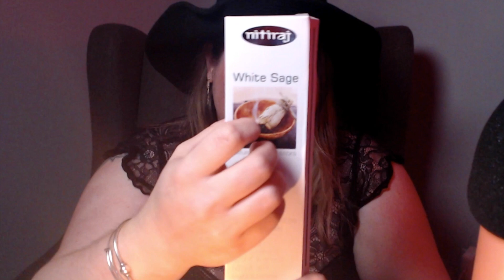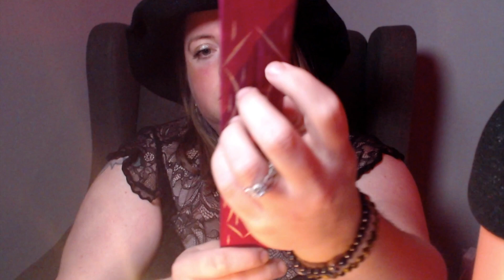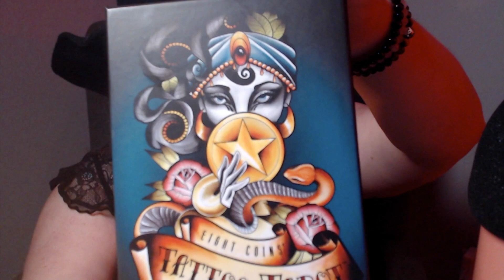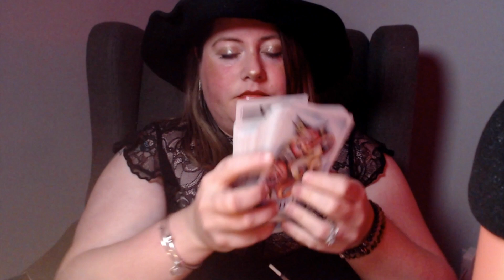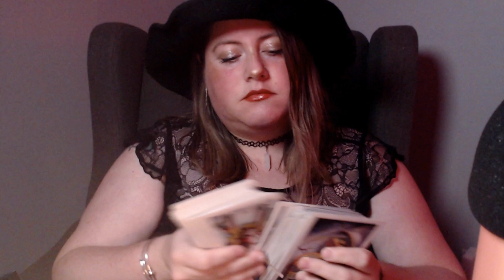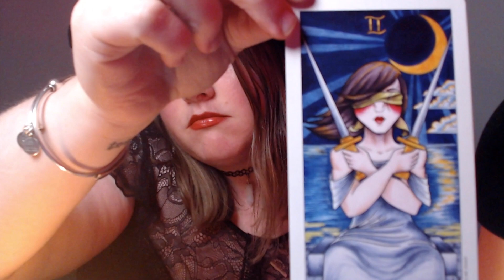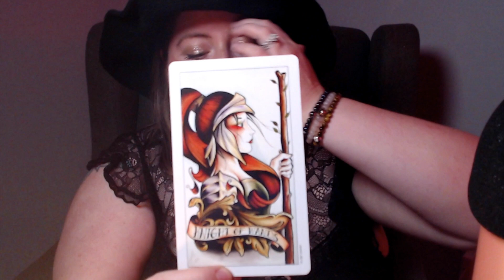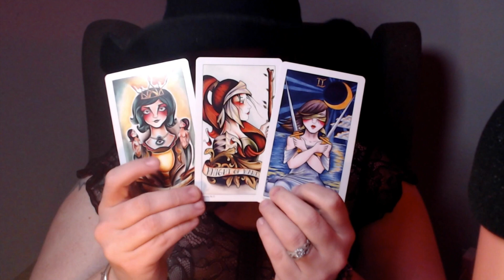ASMR | Unlock how to fall asleep | Tarot Reading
Hey Everyone!
It's Almost HALLOWEEN! Inspired by Hocus Pocus is this fun bewitching role play to put a spell on you to get you to relax and ready for sleep.
No idea how to read Tarot Cards but I'll sure give you a reading what does your reading have in store for you?

Enjoy and Sweet Dreams!